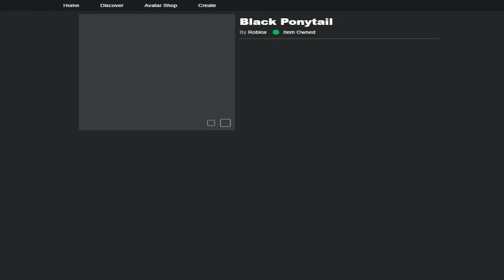¡OBJETO GRATIS! Como Conseguir PELO COLA DE CABALLO GRATIS! (Item De Robux Gratis) 🧡